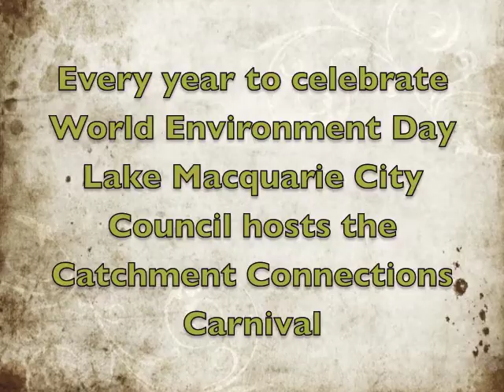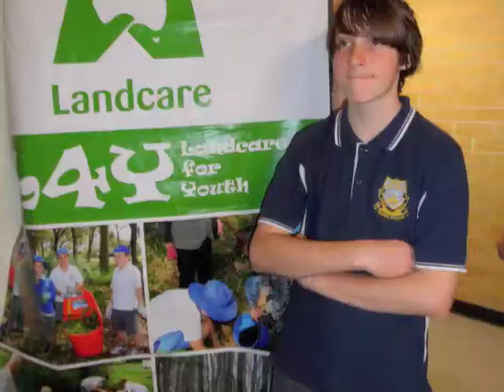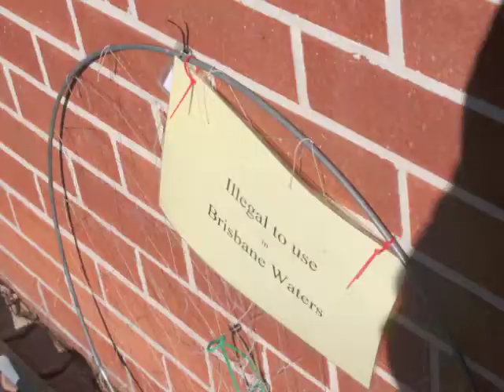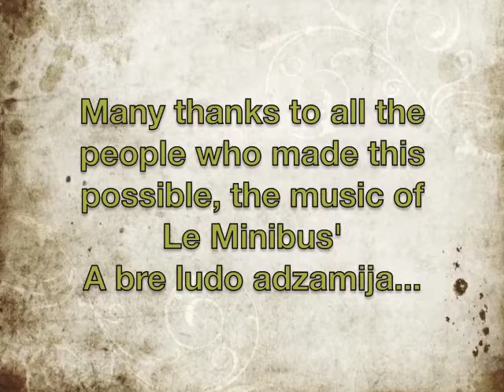CCC TV-Catchment Connections Carnival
Every year Lake Macquarie City Council celebrates World Environment Day with a Catchment Connections Carnival. This year the Landcare4Youth team recorded the event